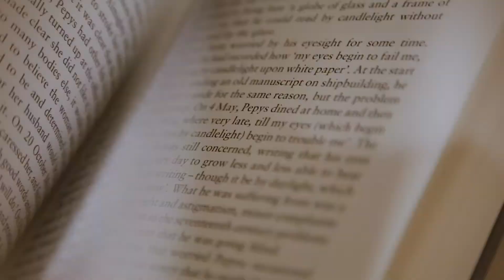Good News Today | October 28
Halloween is just around the corner! What should we as Christ-followers make of it? Listen in as Pastor Will shares his thoughts on the good and not-so-good aspects of the holiday.